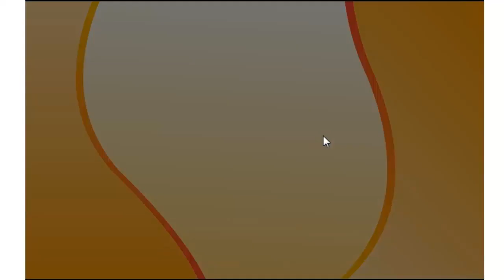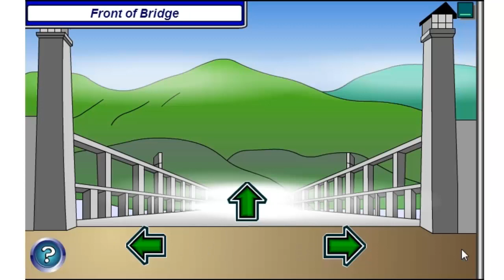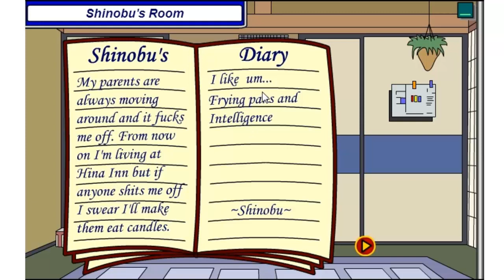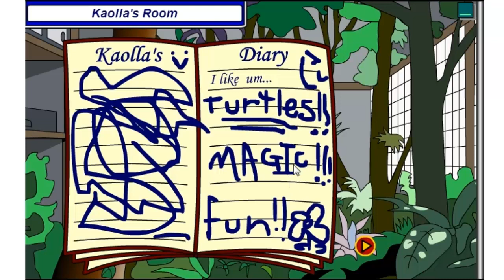WTF Are We Playing? (Love Hina Part 1)